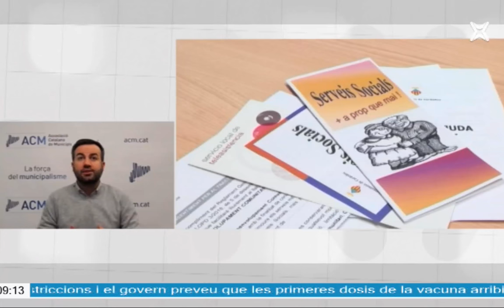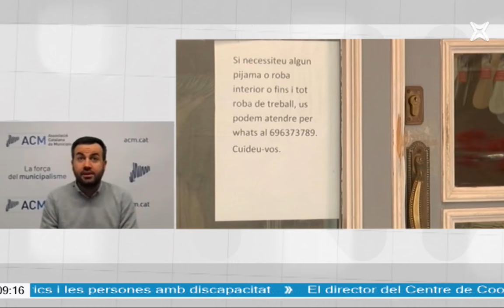Entrevista del president Lluís Soler a la XAL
"La nostra missió és donar totes les eines, suport, acompanyament i recursos als ajuntaments per enfocar la reactivació socioeconòmica, la lluita contra l'emergència climàtica i defensar al municipalisme" Lluís Soler